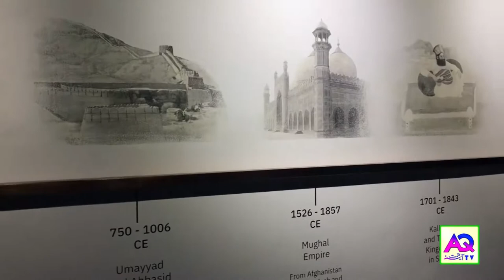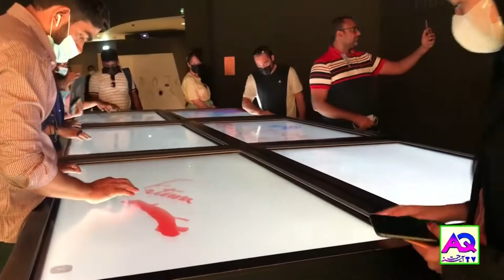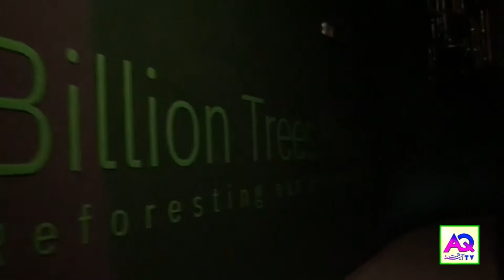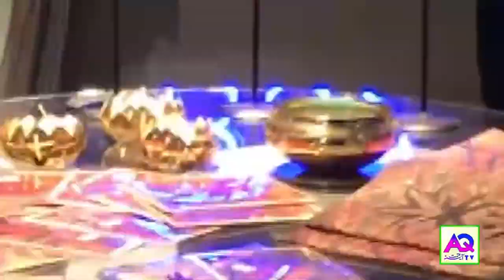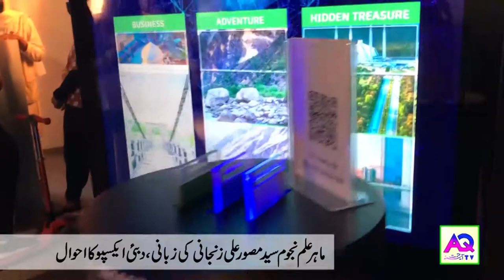Pakistan Pavilion | Expo Dubai | Exclusive Footage By Astrloger Musawer Ali Zanjani | AQ TV